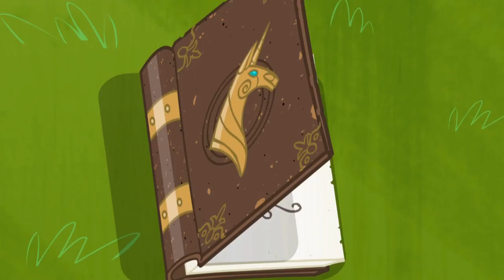PMV PC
Richard Cheese